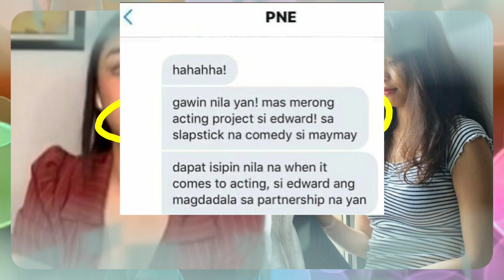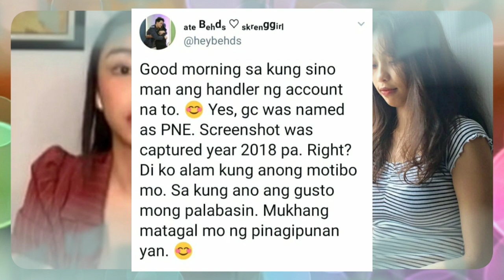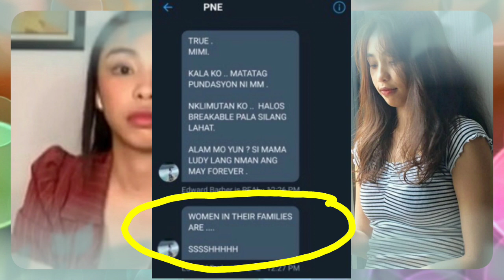2018 pa minamaliit na si Maymay! Mga Solid Edward fans, huli sa sariling bibig!